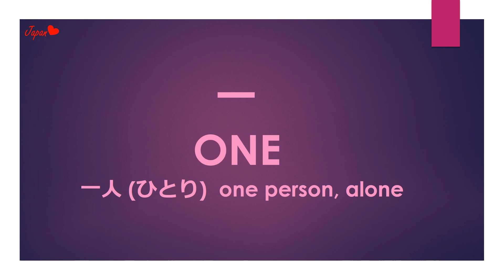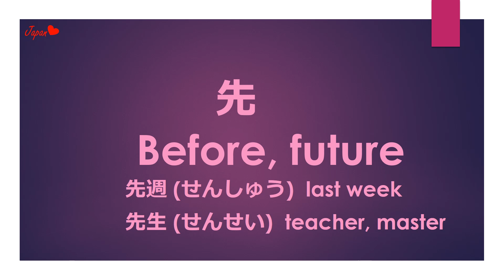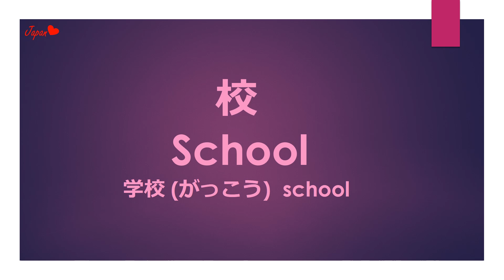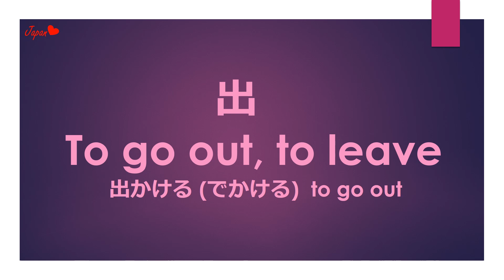Learn 120 basic words for JLPT/N5 AND FULL JLPT N5 KANJI (You Must Know!) | Japanese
Learn 120 basic words for JLPT/N5  AND FULL JLPT N5 KANJI (You Must Know!) | JLPT N5 | Japanese in 4 minutes | JLPT N5 must study vocabulary | JLPT N5 basic words you must learn

Kanji English Meaning JLPT N5 Vocab with Kanji
一 One 一人 (one person, alone)
二 Two 二人 (two people, pair)
三 Three 三日 (3rd day of the month)
四 Four 四日 (4th day of the month)
五 Five 五日 (5th day of the month)
六 Six 六日 (6th day of the month)
七 Seven 七日 (7th day of the month)
八 Eight 八日 (8th day of the month)
九 Nine 九日 (9th day of the month)
十 Ten 十日 (10th day of the month)
百 Hundred 百万円 (1 million Yen)
千 Thousand 千万円 (10 million Yen)
万 Ten thousand 万年筆 (fountain pen)
円 Yen, circle, and round 円い (round)
日 Day, sun 明日 (tomorrow)
週 Week 毎週 (every week)
月 Month, moon 月曜日 (Monday)
年 Year 今年 (this year), 去年 (last year)
時 Time, hour 時計 (clock, watch)
間 Time frame, span of time 時間 (time, hours)
分 Minute, part, to understand, to divide 三十分 (thirty minutes), 自分 (oneself)
午 Noon 午前 (morning, A.M.)
前 Before 名前 (name)
後 After, later, behind 午後 (afternoon, P.M.)
今 Now 今晩 (this evening), 今朝 (this morning)
先 Before, ahead, future 先週 (last week), 先生 (teacher, master)
来 To come 来月 (next month), 来る (to come)
半 Half, middle 半分 (half)
毎 Every, each 毎日(every day)
何 What, which, how many 何曜日 (what day of the week)
人 Person 人々 (people)
男 Man, boy, male 男の子 (boy)
女 Woman, girl, female 女の子 (girl)
子 Child 子供 (child)
母 Mother 母 (mother)
父 Father 父 (father)
友 Friend 友達 (friend)
火 Fire 火曜日 (Tuesday)
水 Water 水曜日 (Wednesday)
木 Tree, wood 木曜日 (Thursday)
土 Earth, ground 土曜日 (Saturday)
金 Money, gold 金曜日 (Friday)
本 Book, source 日本語 (Japanese)
川 River 川 (river)
花 Flower 花火 (fireworks)
気 Spirit 元気 (healthy, spirit, fine)
生 Life, to live, to be born, to grow 生徒 (pupil)
魚 Fish 魚 (fish)
天 Heaven 天気 (weather)
空 Sky, empty 空 (sky)
山 Mountain 山 (mountain)
雨 Rain 雨 (rain)
電 Electricity 電気 (electricity)
車 Car, vehicle 電車 (electric train)
語 Language, word, to chat 英語 (English)
耳 Ear 耳 (ear)
手 Hand 手紙 (letter)
足 Foot, to add 足 (foot)
目 Eye 目 (eye)
口 Mouth 出口 (exit)
名 Name 名前 (name)
店 Shop 喫茶店 (coffee shop)
駅 Station 駅前 (in front of the station)
道 Street, path, way 道具 (tool)
社 Shrine, society 社長 (president of a company)
国 Country 外国人 (foreigner)
外 Outside 外国 (foreign country)
学 School, learning 大学 (university)
校 School 学校 (school)
上 Up, above 上着 (jacket)
下 Down, below 靴下 (socks)
中 Middle, center, inner, between 日中 (during the day, midday)
北 North 北 (north)
西 West 西 (west)
東 East 東京 (Tokyo)
南 South 南 (south)
右 Right 右 (right)
左 Left 左 (left)
見 To see, to be visible, to show 見せる (to show)
聞 To hear, to listen, to ask 聞く (to listen, to hear)
書 To write 辞書 (dictionary)
読 To read 読む (to read)
話 To talk, conversation 電話 (telephone)
買 To buy 買い物 (shopping)
行 To go, to carry out 銀行 (bank)
出 To go out, to leave 出かける (to go out)
入 To enter, to put in 入口 (entrance)
休 To rest, break, holiday, vacation 休む (to take a day off)
食 To eat, food 食堂 (dining room)
飲 To drink, a drink 飲み物 (beverage)
言 To talk, word 言う (to say)
立 To stand 立つ (to stand)
会 To meet, society 会社 (company)
多 A lot, many 多い (many), 多分 (probably)
少 A little, few 少ない (few)
古 Old 古い (old)
新 New 新しい (new), 新聞 (newspaper)
大 Big, a lot 大きい (big), 大変 (dreadful, immense)
小 Little, small 小さい (little)
安 Cheap, safety, peace 安い (cheap)
高 Expensive, high 高い (expensive)
長 Long, leader 長い (long), 部長 (manager)
白 White 白い (white), 面白い (interesting)